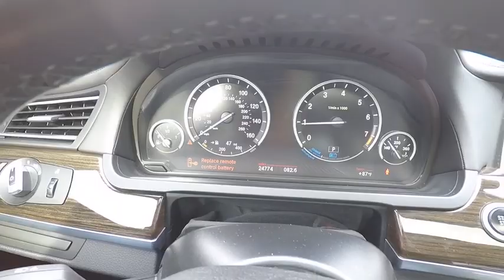2014 BMW 7 Series Nashville, TN D85584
Moonstone Metallic  2014 BMW 7 Series available in Nashville, Tennessee at Motorcars of Nashville Mt. Juliet.
2014 BMW 7 Series ActiveHybrid 7 L - Stock#: D85584 - VIN#: WBAYE0C57EDD85584

- Risk Free 5-day Money-Back Guarantee Free 4-year/Unlimited mi Power-train Warranty Free Delivery within 300 mi Radius***NEW LOWER PRICE PRICE MATCH GUARANTEE***TRUE PRICE***NO HIDDEN FEES***Bad/Repo or No Credit? We Can Help - In house Financing Available!!! ALL CARS CARFAX CERTIFIED***TO BETTER SERVE YOU: PLEASE MAKE AN APPOINTMENT TO TEST DRIVE ANY VEHICLE. 3RD PARTY INSPECTION WELCOME!!! WE ARE A WHOLESALE DEALERSHIP AND MOST CARS PRICED BELOW KBB PRIVATE PARTY VALUE! LOW-INTEREST FINANCING UP TO 88 MONTH AVAILABLE FOR QUALIFIED BUYERS. Over 350 used cars,trucks, SUV's and vans for sale. Price does not include tag, tax, license fee.